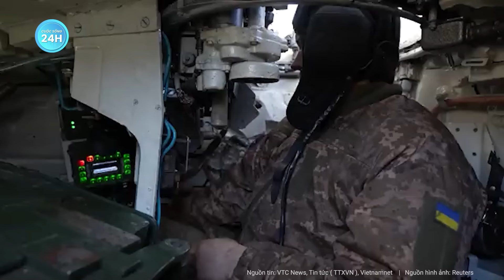Đối thủ công kích về tuổi tác, ông Trump tuyên bố ‘cảm thấy còn khỏe hơn 20 năm về trước’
Chính trường Mỹ mới nhất | Đối thủ công kích về tuổi tác, ông Trump tuyên bố ‘cảm thấy còn khỏe hơn 20 năm về trước’
Ông Donald Trump cho biết tinh thần ông "sắc bén hơn so với 20 năm trước", sau khi đối thủ Nikki Haley công kích ông về vấn đề tuổi tác.